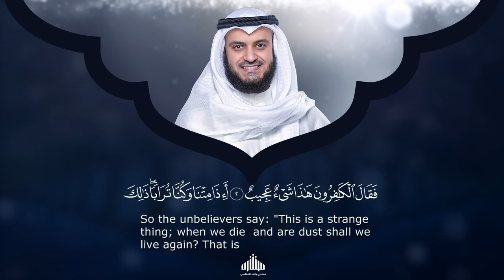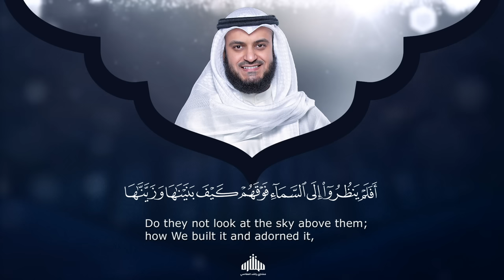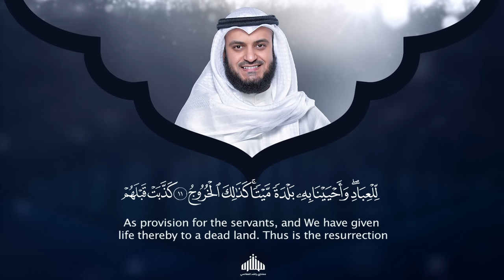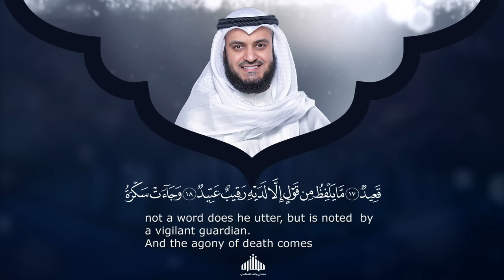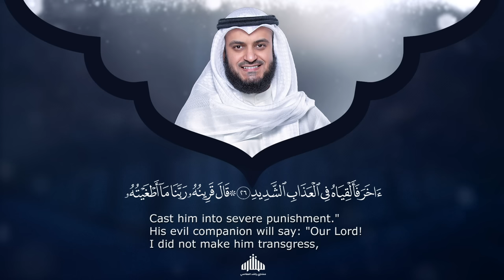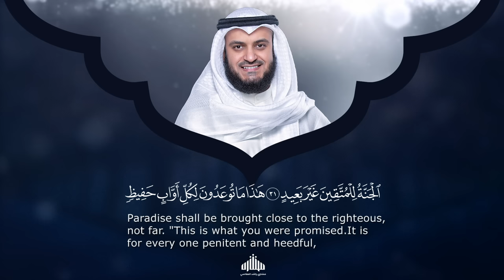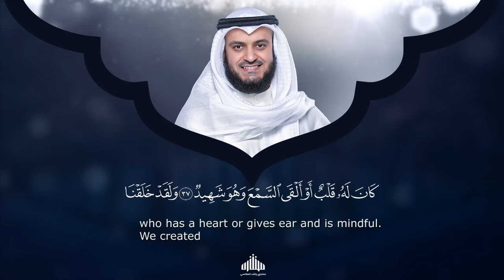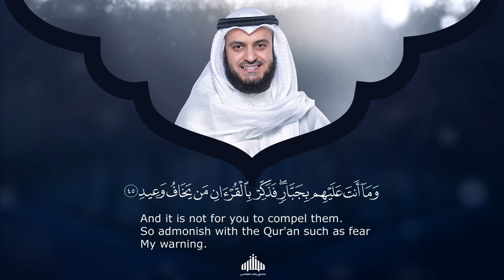Surat Qaf - Mishary Rashed Alafasy